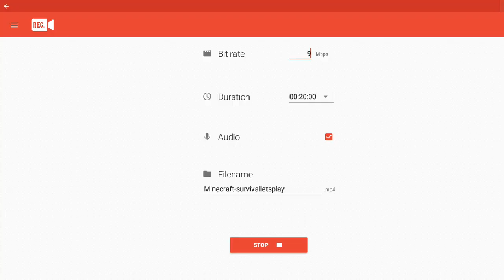Minecraft survivalletsplay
this is  minecraft  survival lets play this is my first vi